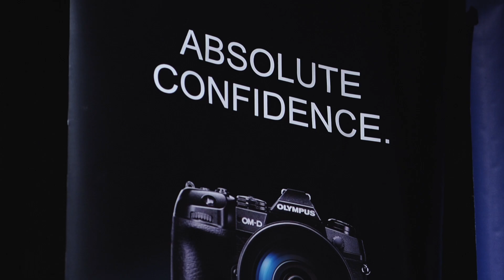Olympus Portugal - OM-D E-M1X - Fernando Marmolejo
Olympus is much more than just a camera, but now with the launch of the new OM-D E-M1X this brand is more complete than ever.
With the point of view of Fernando Marmolejo, a action sport photographer, this camera has presented as an absolute confident and reliable camera, made for action at any condition.

Photographer:
Fernando Marmolejo

Filmmaker:
Fabio Di Lima